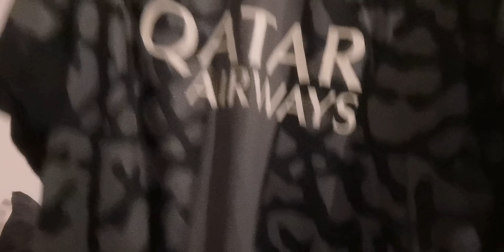MBAPPÉ DEMANDE LE DÉPART DE LUIS ENRIQUE !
Montant du Paiement à 59€ , Obtenez 1 Personnalisable Maillots
Montant du Paiement à 99€ , Obtenez 2 Personnalisable Maillots , Livraison Gratuite
Montant du Paiement à 159€ , Obtenez 3 Personnalisable Maillots, Livraison Gratuite
Montant du Paiement à 199€ , Obtenez 4 Personnalisable Maillots, Livraison Gratuite

Maillots gratuites : Vous devez écrire la taille et le lien du maillot gratuit que vous souhaitez sur l'écran de paiement
Pour éviter d'affecter la livraison de la commande :Donnez votre avis sur les maillots gratuits En cas de rupture de stock, nous remplacerons au hasard d'autres maillots；Les articles en offre spéciale ne sont pas inclus dans l'événement